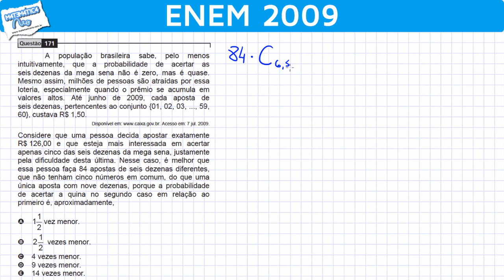ENEM 2009 Matemática #36 - Comparação das Chances de Ganhar na Loteria (questão difícil)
A população brasileira sabe, pelo menos intuitivamente, que a probabilidade de acertar as seis dezenas da mega sena não é zero, mas é quase. Mesmo assim, milhões de pessoas são atraídas por essa loteria, especialmente quando o prêmio se acumula em valores altos. Até junho de 2009, cada aposta de seis dezenas, pertencentes ao conjunto {01, 02, 03, ..., 59, 60}, custava R$ 1,50.
Acesso em: 7 jul. 2009.
Considere que uma pessoa decida apostar exatamente R$126,00 e que esteja mais interessada em acertar apenas cinco das seis dezenas da mega sena, justamente pela dificuldade desta última. Nesse caso, é melhor que essa pessoa faça 84 apostas de seis dezenas diferentes, que não tenham cinco números em comum, do que uma única aposta com nove dezenas, porque a probabilidade de acertar a quina no segundo caso em relação ao primeiro é, aproximadamente,

Questão do ENEM 2009 envolvendo combinação e jogos de loteria.